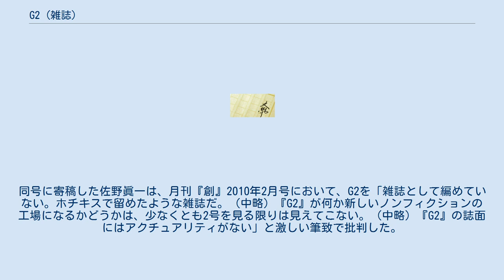G2 (雑誌)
講談社の雑誌_(休廃刊)
G2（ジーツー）は、2009年から2015年まで講談社より発行されていたノンフィクション雑誌である。
後に『週刊現代』編集長を務めた藤田康雄によって創刊され、後に講談社学芸局長となる林辺光慶が編集長を務めていた。
 2008年12月に休刊となった『月刊現代』の後継誌で、講談社内の有志によりプロジェクトチームが立ちあげられ、新創刊された。
 雑誌、単行本、ネットが三位一体となった新機軸メディアを目指すとしている。
会員登録（無料）をすれば読めるようになっている。
 2009年9月5日に第1号が発売され、同日、それを記念したシンポジウムが紀伊國屋ホールで開催された。
シンポジウムは、編集長の藤田康雄が司会を行い、高山文彦、柳美里、石井光太、矢野絢也、佐野眞一が登壇した。
 2009年12月5日、第2号が発売される。
同号に寄稿した佐野眞一は、月刊『創』2010年2月号において、G2を「雑誌として編めていない。ホチキスで留めたような雑誌だ。（中略）『G2』が何か新しいノンフィクションの工場になるかどうかは、少なくとも2号を見る限りは見えてこない。（中略）『G2』の誌面にはアクチュアリティがない」と激しい筆致で批判した。